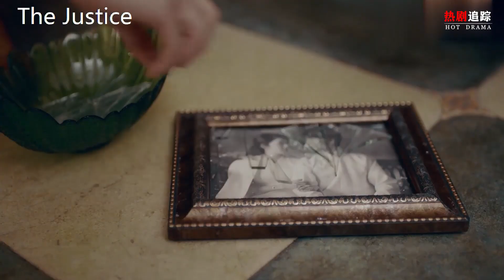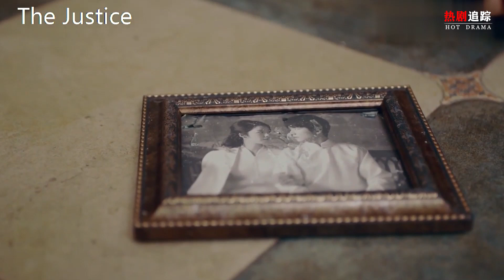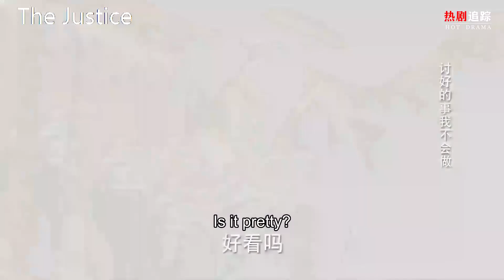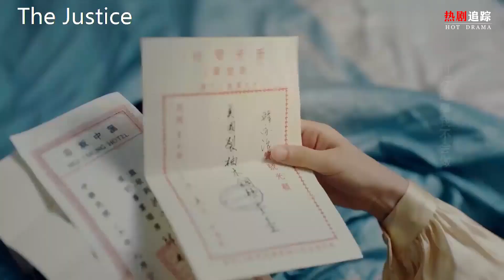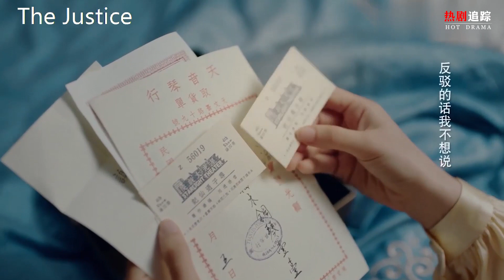灰姑娘最后一次伺候霸道少爷更衣，心动却不敢再动心，含泪分开，才发现竟深爱至此！🍒Chinese Drama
【剧情简介】
该剧讲述民国时期的有志青年尽微薄力量利民兴国，诠释了理想信念和民族大义的真谛的故事。